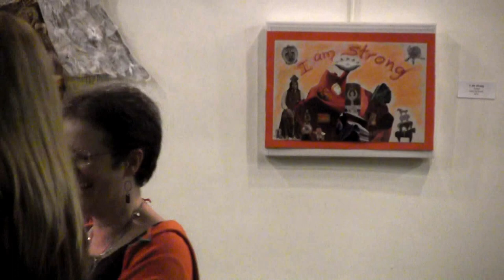Susan Rossi - Sept. 26 2012 Pt 3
Ms. Rossi, who is well known for her shamanic healing and  counseling work,  will be offering a program  on “Contemporary Shamanism – Working in a Post-Tribal Culture”. Ms. Rossi will talk about how we, as modern Americans, can apply the world’s ancient shamanic practices to our contemporary way of life for greater health and wellness. A lecture, guided meditation and question and answer session will be included